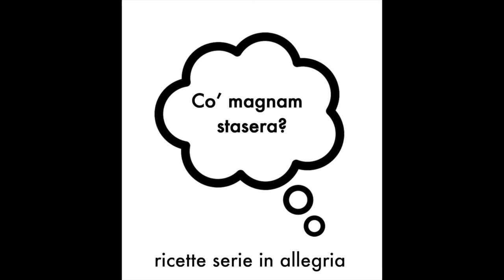Co' magnam stasera? Pesce fritto con Sabina Bucci della pescheria Moreno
Co’ magnam stasera? Pesce fritto
Ingredienti x 4 persone
12 gamberetti
12 acciughe
4 triglie
4 merluzzetti
8 calamari
4 triglie
farina
1 uovo
acqua frizzante fredda
ghiaccio
sale
olio di semi di girasole

Grazie a:
Neto design Via Portici Ercolani, 72/b – Senigallia (AN)

Bellagamba casalinghi Via Marchetti, 69 – Senigallia (AN)

Frantoio Lugliaroli Via Comunale Cannella, 25/1 - Roncitelli di Senigallia (AN)